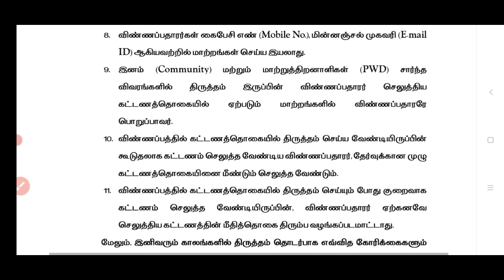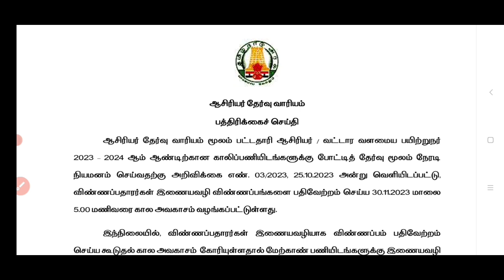UGTRB 2023/ VACANCY 2582/ விண்ணப்பிக்க கடைசி தேதி நீட்டிப்பு/ Edit Online application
trb ugtrb 2023 online application last date extended upto 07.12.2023

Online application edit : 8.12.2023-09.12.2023